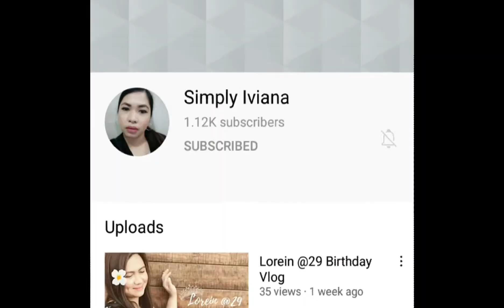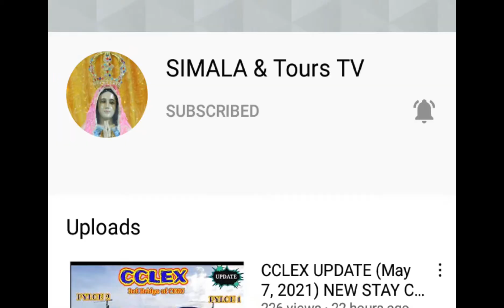MOTHER'S DAY CELEBRATION || MUKBANG || JOVY CORONEL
nag luto ako ng tuna pasta at nag order ng pizza for mothers day celebration😍

   please watch po..

   godbless everyone😊